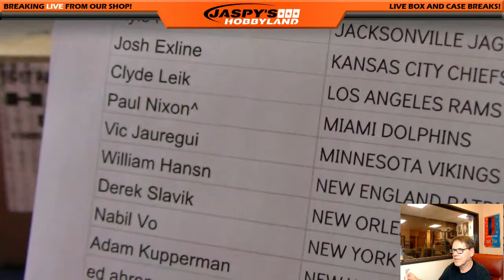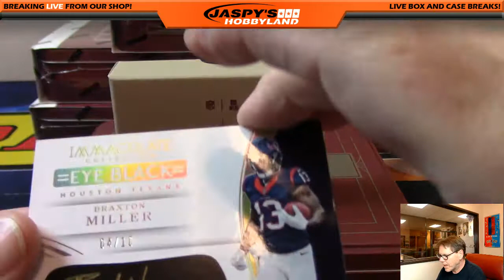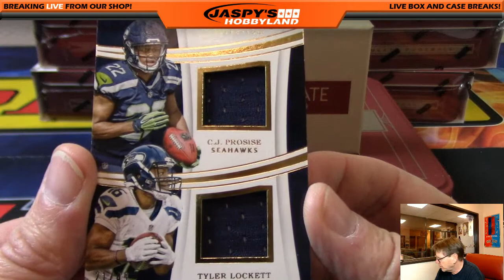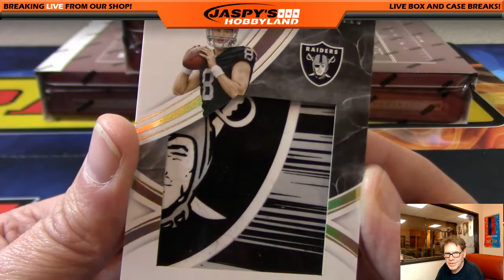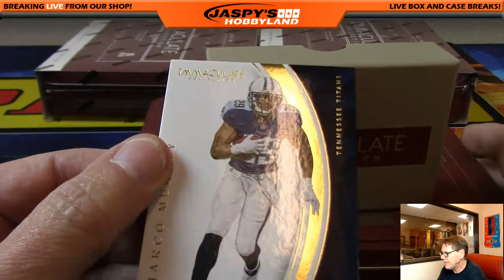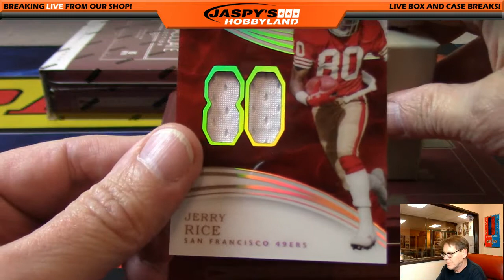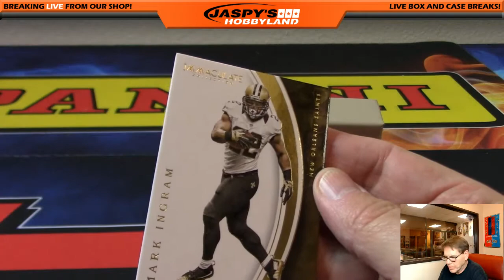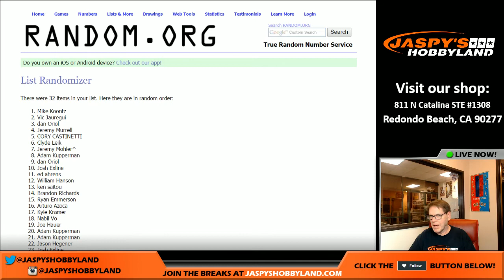12/3/16 2016 Panini Immaculate Football 6-Box PICK YOUR TEAM #10